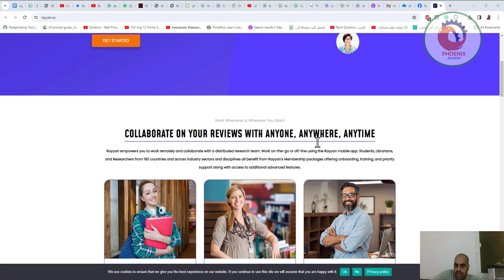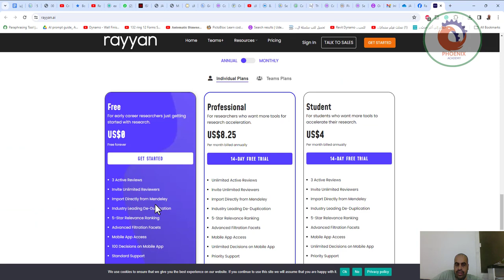rayyan ai البحث العلمي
== تحسين كفاءة المراجعات الأدبية النظامية: كيف يعزز Rayyan.ai البحث الأكاديمي ==
موقع Rayyan  يقدم العديد من المزايا للباحثين والمكتبات والطلاب، خاصةً في مجال المراجعة الأدبية النظامية. إليك بعض المزايا الرئيسية لهذا الموقع:
1. *التعاون عبر الإنترنت*: يتيح Rayyan العمل عن بُعد والتعاون مع فرق بحثية موزعة. يمكن للمستخدمين العمل على الذهاب أو بدون اتصال باستخدام تطبيق الهاتف المحمول الخاص بRayyan.
2. *أدوات مفيدة للطلاب*: يوفر الموقع للطلاب تدريبًا، دعمًا أولويًا، والوصول إلى ميزات لإكمال المراجعات الأدبية النظامية بكفاءة.
3. *تسهيل عمل المكتبات*: يشمل Rayyan Teams+ الدعم الفائق، المساعدة القائمة على الذكاء الاصطناعي داخل التطبيق، وأدوات قوية لإنشاء ومشاركة وتنظيم المراجعات الأدبية النظامية.
4. *تسريع البحوث الأكاديمية*: يجعل Rayyan المراجعات الأدبية النظامية أسرع وأسهل وأكثر ملاءمة، مع تقديم تدريب، دعم VIP، والوصول إلى ميزات جديدة لزيادة الإنتاجية.
5. *مراجعة ملايين المقالات*: يستخدم Rayyan من قبل أكثر من 350,000 باحث في جميع أنحاء العالم لمراجعة ملايين المقالات العلمية.
6. *خطط متنوعة للأفراد والفرق*: يقدم الموقع خططًا مختلفة للأفراد والفرق، بما في ذلك الخطط المجانية للباحثين في بداية مسيرتهم الأكاديمية، وخطط مدفوعة تقدم ميزات إضافية للطلاب والباحثين المحترفين.
7. *التوافق مع الأجهزة المحمولة والتدريب*: يمكن الوصول إلى Rayyan عبر تطبيق الجوال، مع توفير التدريب عبر الإنترنت ودعم الأولوية للمستخدمين.
8. *أدوات فعالة لتسريع البحث*: تشمل الميزات الفريدة مثل تصفية PICO وتسليط الضوء عليها، PRISMA (النسخة التجريبية)، وAuto-Resolver (النسخة التجريبية).
هذه المزايا تجعل Rayyan أداة قوية ومفيدة للمجتمع البحثي، وتسهم في تبسيط عملية المراجعة الأدبية النظامية وتسريعها.

❤️ روابط التواصل
✅ انستجرام